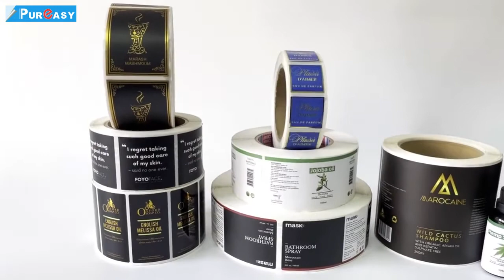Waterproof Sticker Custom Printing Waterproof Sticker Shampoo Bottle Label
We can do any size stickers,like as shampoo bottle labels.it is waterproof and not easy to tear.